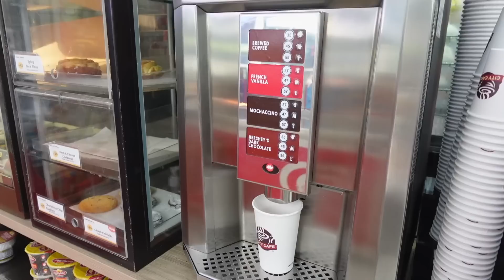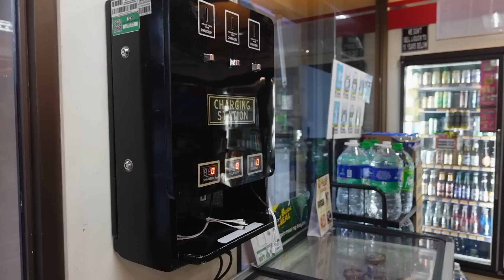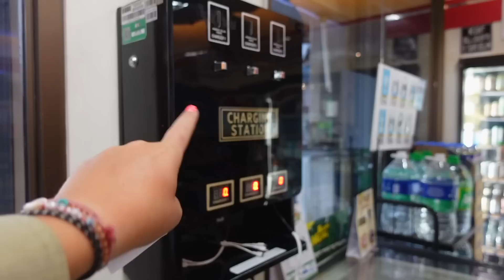Filippinsk 7-ELEVEN mad I 24 timer🍙🇵🇭🐟